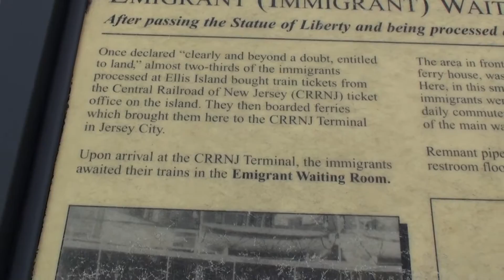New York City Statue of Liberty Tour and Ellis island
Hello Everyone my Name is Agnessa I make Family Vlog Videos from our fun times.